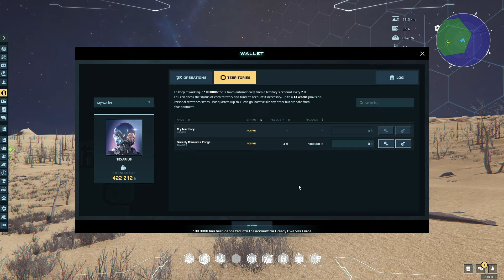Dual Universe - Лечу на Тадес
Лечу на Тадес. Корабль как обычно перегружен, еще и по ошибке полетел  Мадису- в общем все как обычно.